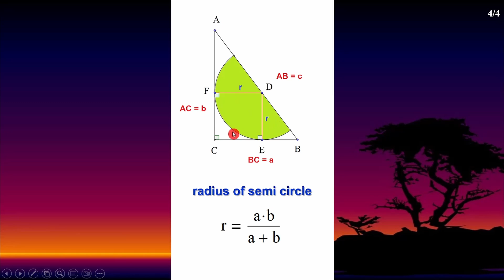short 59 original : Find radius